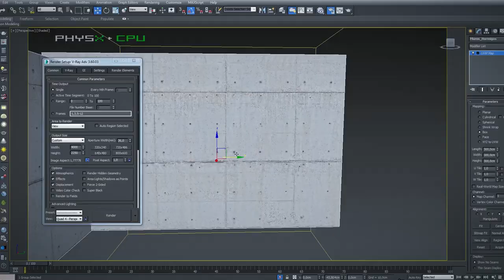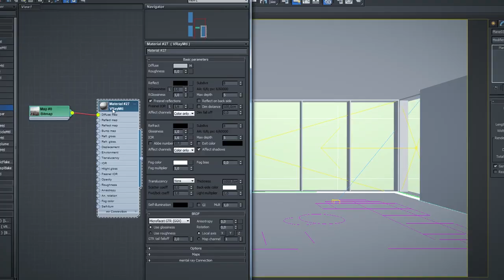Infografía arquitectónica en 3D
Comprender un espacio arquitectónico y valorarlo al detalle antes de construirlo es posible. En su búsqueda por el fotorrealismo y un alto nivel de detalle, el estudio AMO 3D Visual, especializados en infoarquitectura, hace realidad espacios que aún no existen por medio de renders 3D fotorrealistas de arquitectura exterior e interior, transmitiendo exactamente lo que el cliente busca.

En este curso aprenderás a crear una serie de imágenes 3D fotorrealistas de un espacio interior arquitectónico con 3ds Max y V-ray.